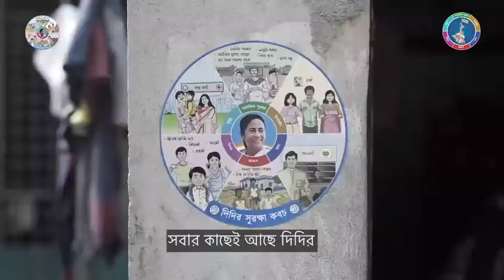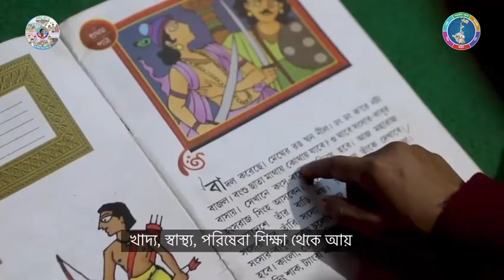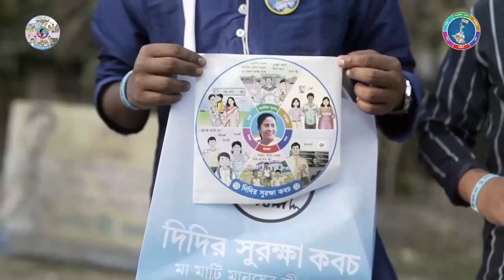Uncovering DidirSurakshaKawach: An Unbelievable Story!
Mamata didir
mamata didir video
Mamatar video song
gxjsisebsixfejsixtdbeodtdeksdbxhtwor9dgheeotfheos xhgduetdueowyevrnx8sfdvdkisgwgejd9dgwvrjeos dhxheuowb3fhtfiwpwvebdkxydfwfdjxsuwtheos xjswu re dis9c2benccdh7e2o dhshworygrje9xhebwoswoyeheowow9wt5472